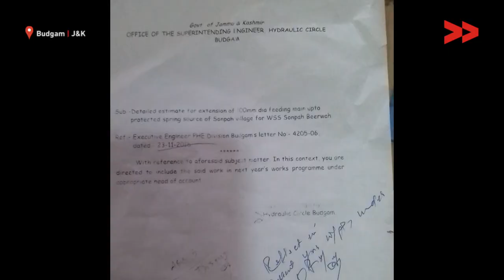IMPACT: Sonpah Village Gets New Pipelines and Access to Safe Drinking Water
Rafiqa Bano Community Correspondent reports from Budgam, Jammu and Kashmir for KashmirUnheard.

Our CC produced a video story of water issue in Sonpah village of Budgam and took up it with the concerned authority based in Budgam. Officials of The Public Health Engineering department Budgam division under Mr Beigh sahab ensured that the issue will be resolved and a budget of one lac ten thousand was allocated to install a pipeline in the village for safe drinking water.
The pipeline has been installed and a population of more than 1000 people have been supplied safe drinking water from the spring. Residents of the village supported Rafeeqa, our CC a lot and finally are thanking her for her activism and support.

सामुदायिक संवाददाता रफीका बानो ने बडगाम में समुदाय को हो रहे पानी की दिक्कत पर विडियो बनाया और बदलाव के लिए लगातार प्रयास किया| जिसके बाद आज गाँव पाइप लाइन के माध्यम से साफ़ पानी आने लगा है| हज़ार से अधिक लोगो को अब इससे फायेदा हो रहा है|